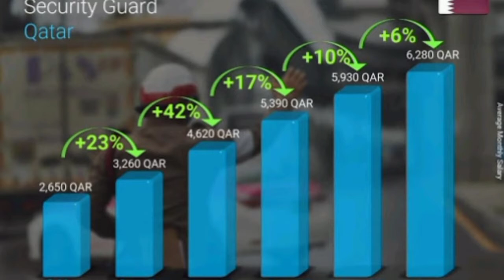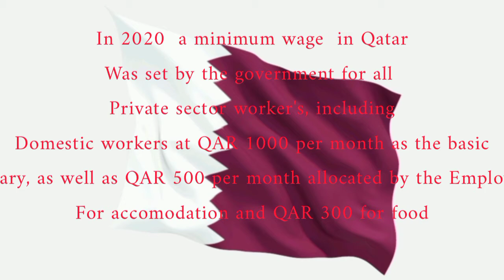SALARY OF SECURITY GUARDS IN QATAR AS PER LABOUR LAW, FOOD,,ACCOMODATION & HOUSING |Mexcreationtv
How Much do Security Guards Make in Qatar as Per the New labour law
According to the new law , employees of all nationalities and across all sectors will now be entitled to a minimum wage of 1000 Qatari riyals ( $275) food allowance 300 Qatari riyals ( $82) and house allowance 500 Qatar riyals ( $137) and overtime determined by how many how's worked.
however for food and house allowance  will only be given if the company doesn't provide.
CREATORS BIO
Hello Beautiful Souls , My name is Mex from the MexCreationTv working and schooling that sounds great I enjoy making YouTube videos creating new content, travelling and experiencing all the world has to offer, and meeting new people to know more about their cultures and cusines

listen ad free with YouTube premium
song. away
artist Patrick PATRIKIOS
Licensed to YouTube audios Library